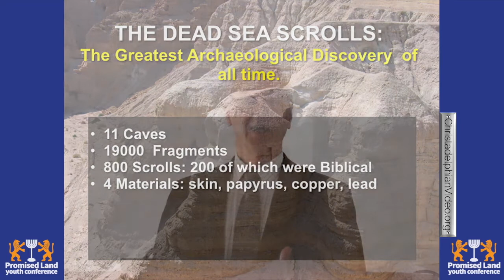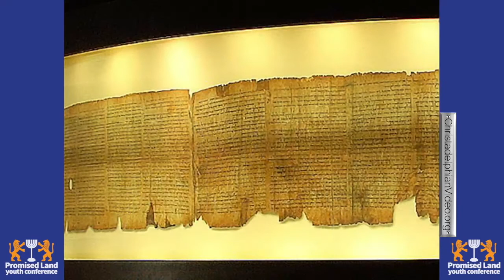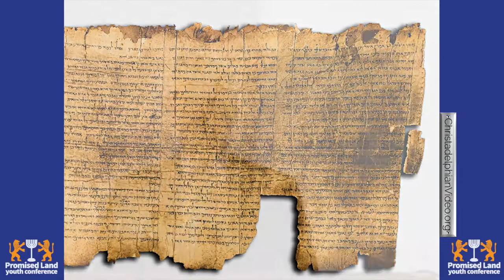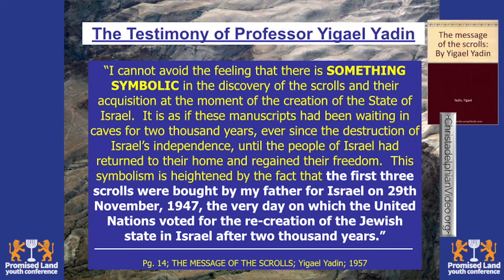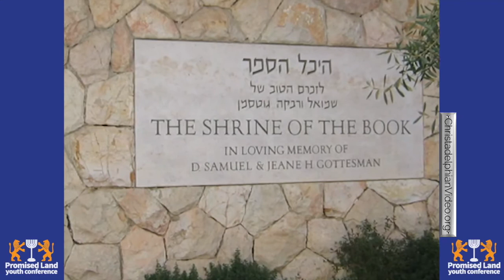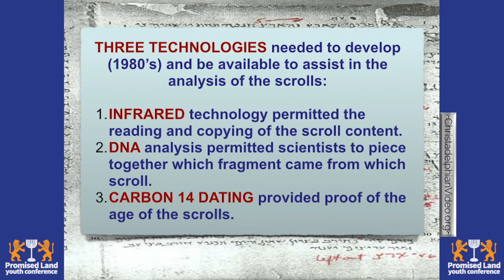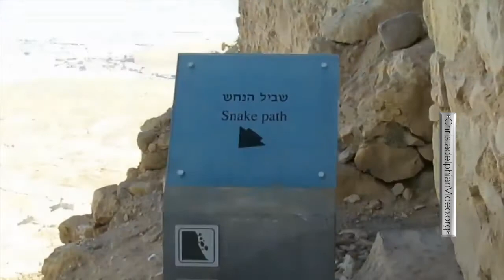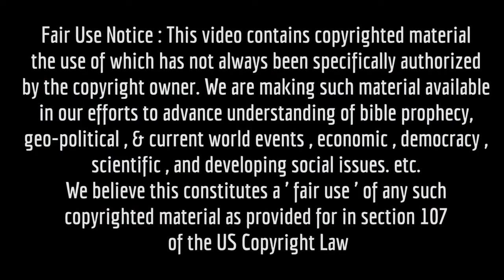Promised Land Youth Conference 'Evidence - Dead Sea Scrolls' - Talk 2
Promised Land Youth Conference was done in 2015. This is an excellent series and not to be missed.